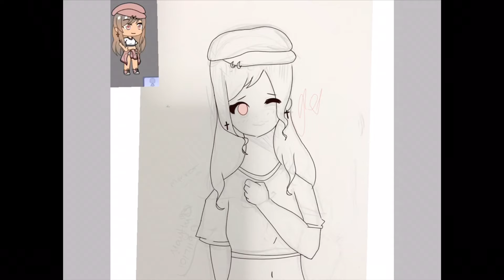Gift for Señorita Cherry 💖